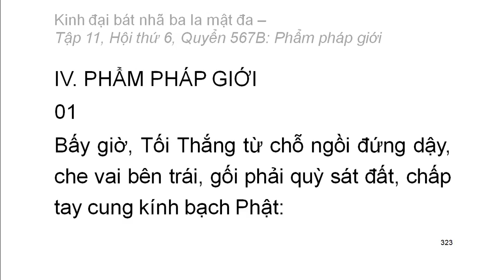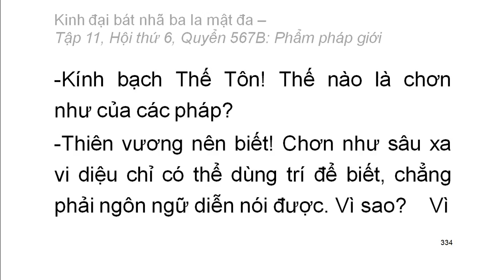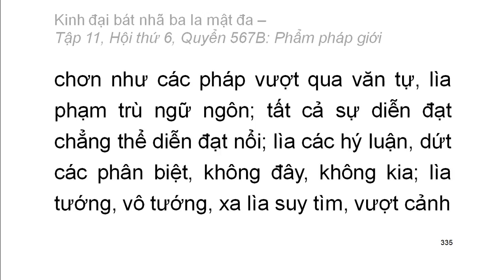600 quyển Kinh Đại Bát Nhã Ba La Mật Đa: Quyển .../600 (tiếp) (đọc lần 2) (rất hay)